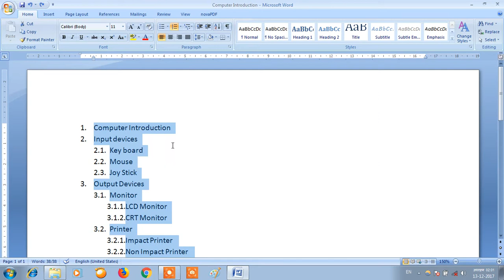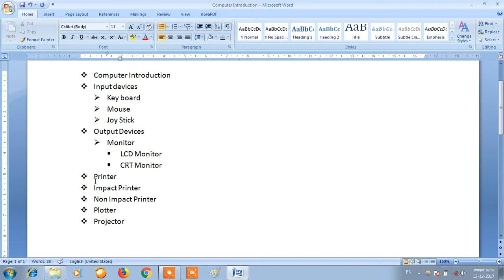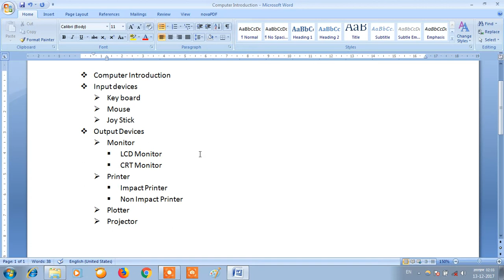How to insert multiple bullet and numbering in MS word in hindi | Multilevel list in MS Word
How to insert multilevel list in ms word 2007